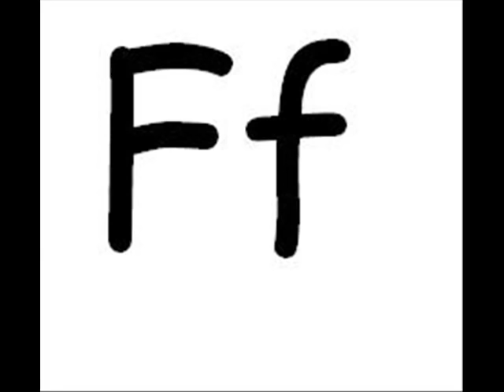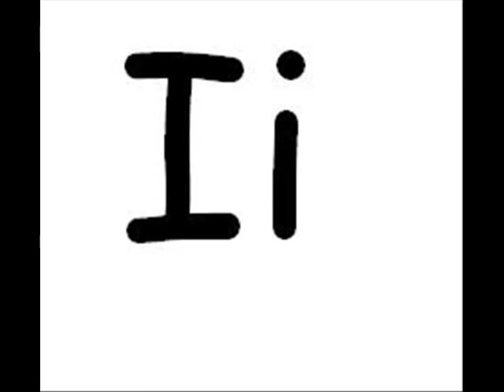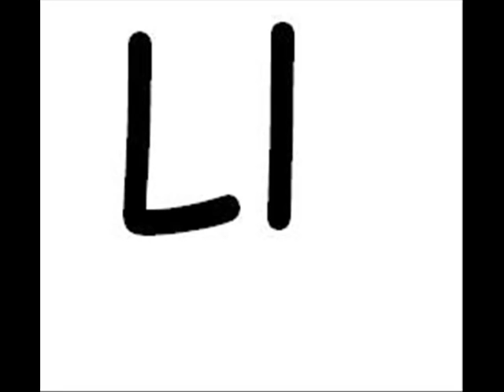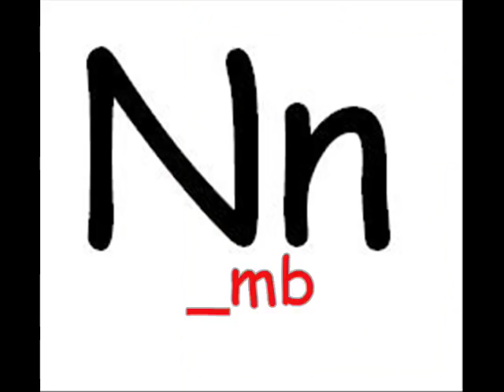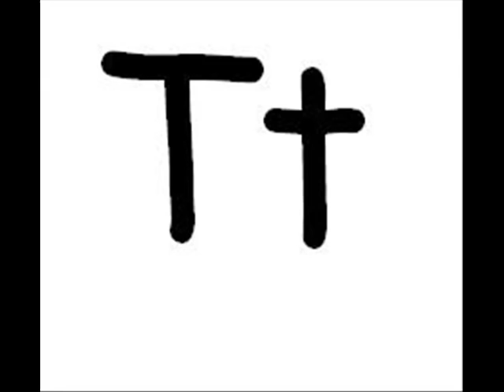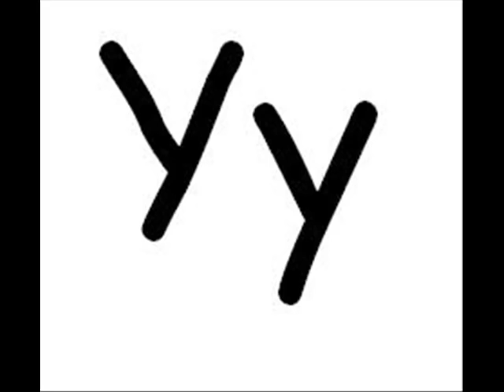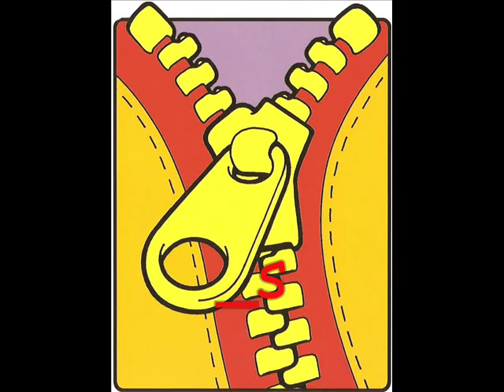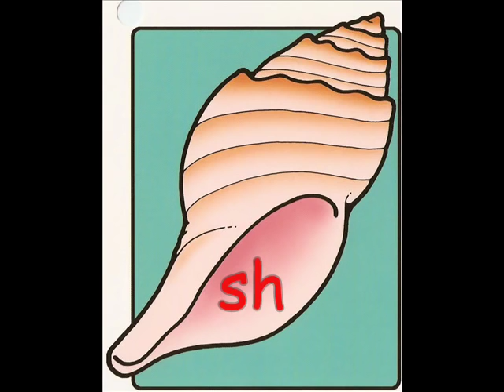Sound spelling movie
Sound cards that help kids learn how to spell the sounds they hear in words.